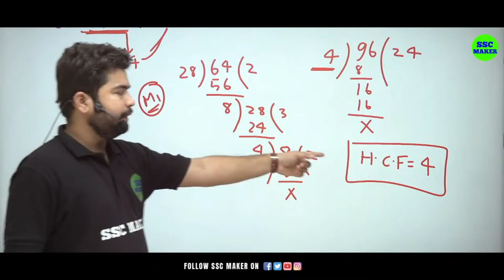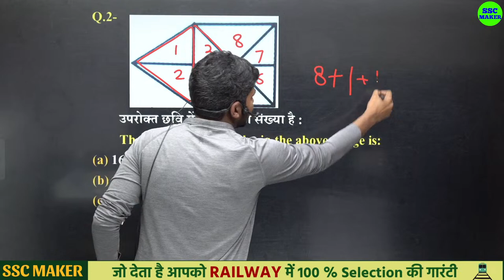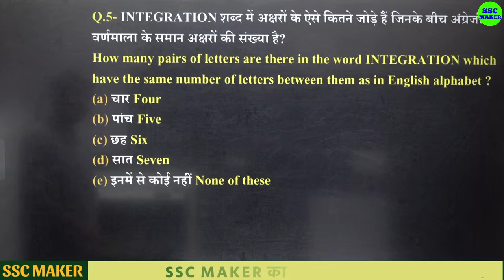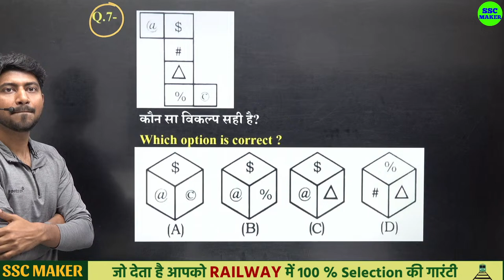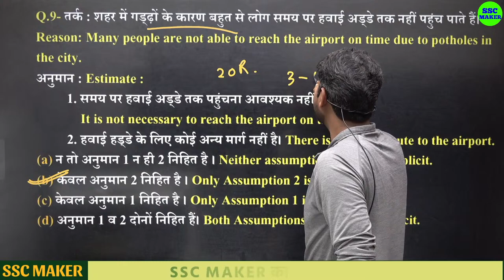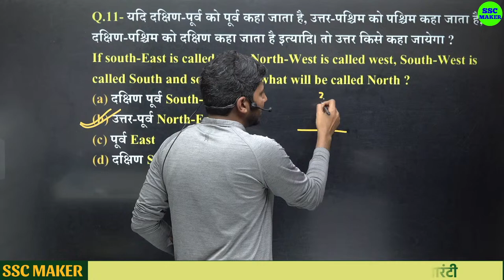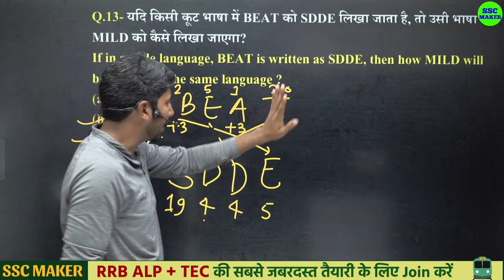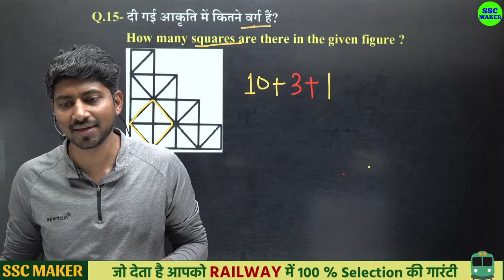RPF Constable & SI 2024 | Reasoning Practice Set 02 | Reasoning Previous Year Question For ALP, TECH